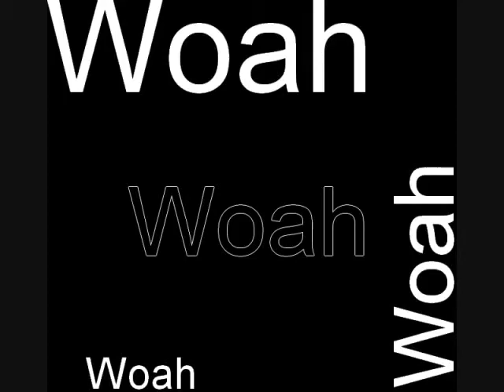Hermione.__.Just wants to know you.__.Harry. (DEDICATION homecutiex3)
This video is dedicated to homecutiex3 as part of her wishlist, :))
So I went to see HP yesterday and it was great :)
Im not gonna say anything about it thought cause I dont wanna spoil what happens in it.
I like Hermione with Ron, but thought this song went better with Hermione and Harry. :D